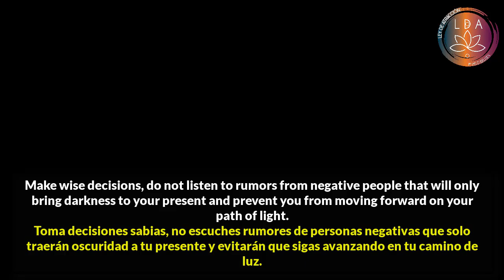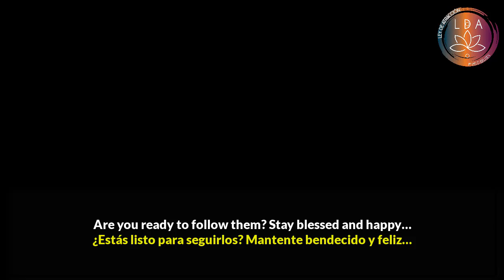¡TU RECOMPENSA ESTÁ AQUÍ! | MENSAJE PODEROSO DE TUS ÁNGELES